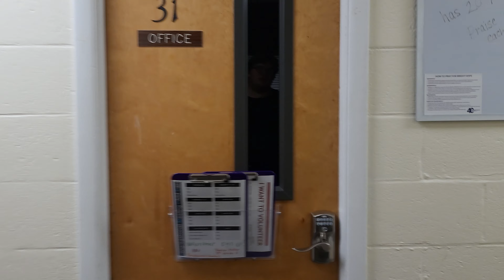Jack's Quest for Beef Stroganoff | Vlog (10-8-21)